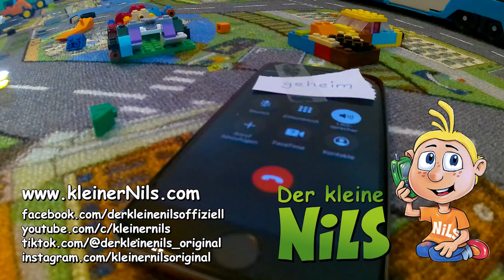So schnell wird aus einem Pensionär eine Opa Pension | Der kleine Nils Spaßtelefon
In der Zeitung stand, dass der Mann Pensionär ist.
Opa fährt jetzt mit einem Reisebus und 25 Personen zu dem Mann. Hoffentlich klappt alles.
Zur Sicherheit ruf ich mal an.

Du hast eine Idee für ein Telefonat oder kennst jemanden, den ich mal lieb auf die Schippe nehmen soll?